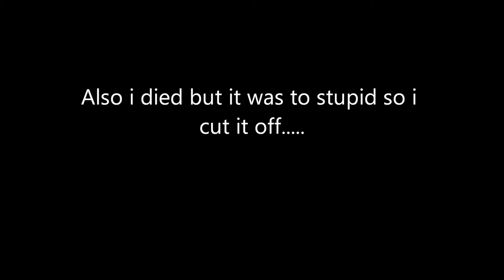Video Gamez - Call of Duty World at War Der Reise Nazi Zombies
Decided o play some solo on Der Reise on my pc since i haven't played WaW in a while and i miss my MG42.